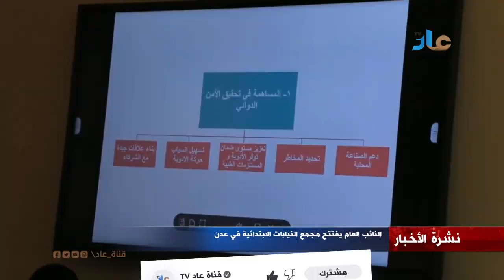اجتماع بعدن يناقش الخطة الاستراتيجية للهيئة العليا للأدوية للأعوام الخمسة القادمة